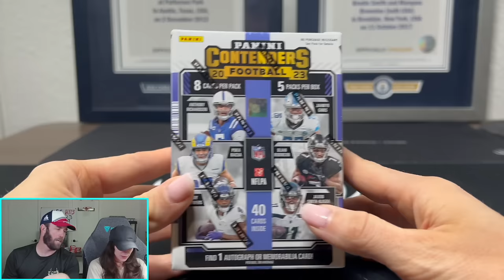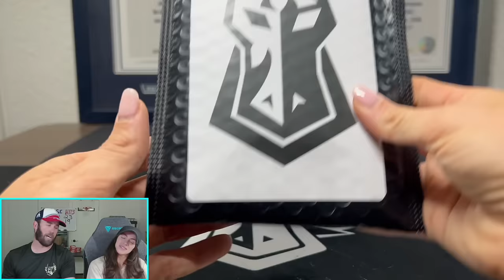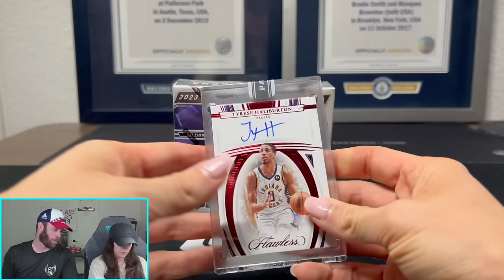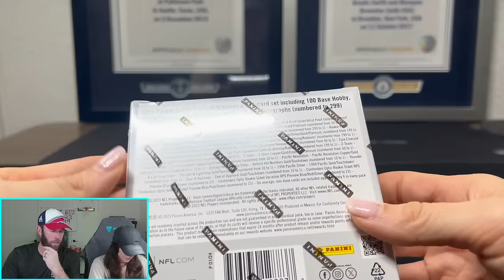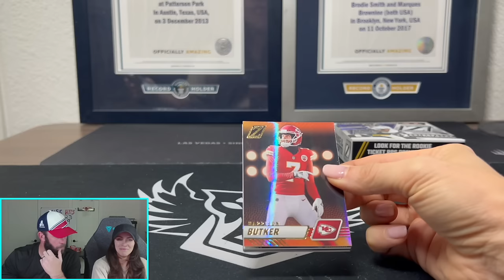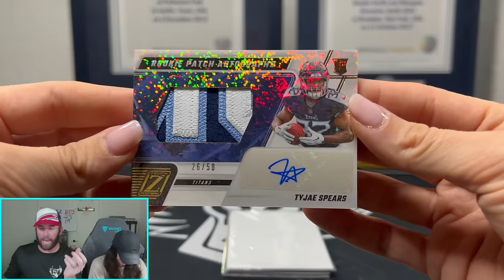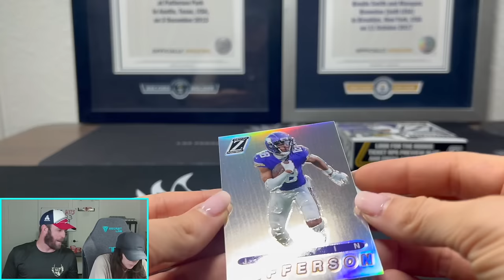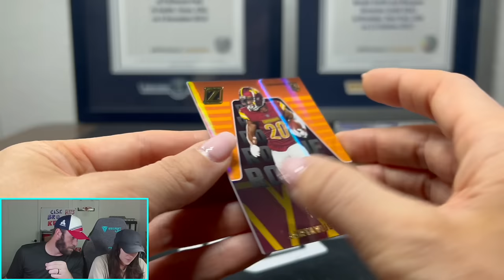KELSEY OPENS HER 1ST FOTL BOX!!! (NASTY PATCH PULLED)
We dip our toes into FOTL for the first time and we might never want to leave!

We are opening a 2023 Panini Zenith Football FOTL Hobby